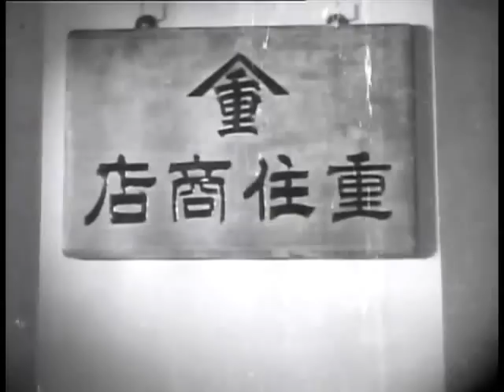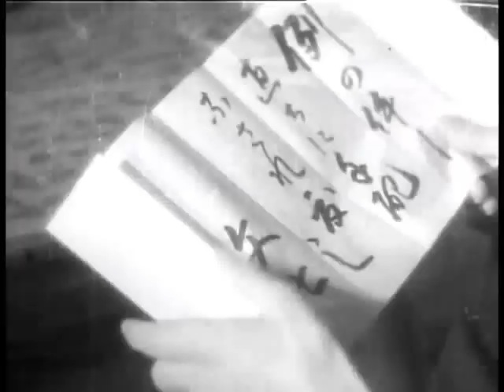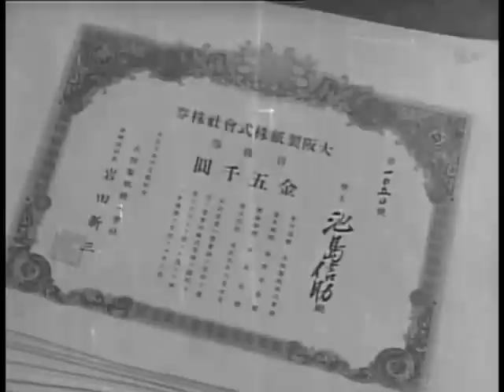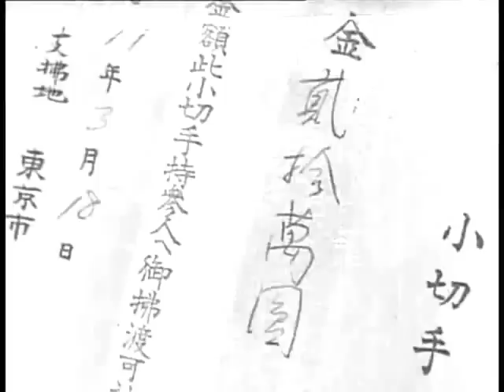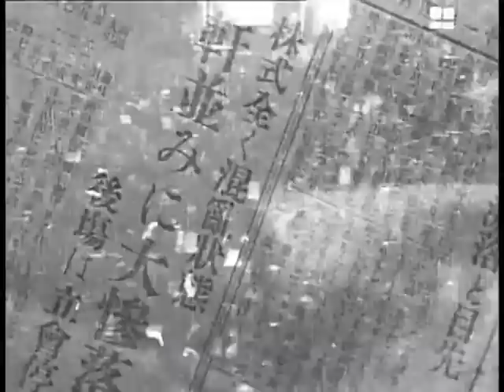島津保次郎 - 家族会議 / Yasujiro Shimazu - Family Meeting (1936)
Full Movie
JP:家族会議 Kazoku Kaigi
EN:Family Meeting
監督:島津保次郎
原作:横光利一
脚本:池田忠雄
撮影:桑原昴 水谷至宏
制作国:日本
製作:松竹
公開:1936年04月03日
上映時間:1時間12分
白黒

出演
佐分利信...重住高之
高田浩吉...京極練太郎
志賀靖郎...仁礼文七
藤野秀夫...池島信助
水島亮太郎...尾上惣八
河村黎吉...梶原定之助
坂本武...花十
斎藤達雄...丸由
及川道子...仁礼の娘泰子
高杉早苗...池島の娘忍
桑野通子...梶原の娘清子
立花泰子...尾上の娘春子
鈴木歌子...重住の母信江
飯田蝶子...お雪
小林十九二...店員Ａ
山内光...店員Ｂ
野寺正一...弥兵衛
江坂静子...おむら
若水絹子...芸者
水島光代...芸者
小池政江...芸者
小牧和子...芸者
石山隆嗣...親族
河原侃二...親族
仲英之助...親族
二葉かほる...老婆
大山健二...取引員
日守新一...番頭
高松栄子...女客
松井潤子...女客
浪花友子...女客
若葉信子...女客
小藤田正一...ボーイ
六郷清子...女中